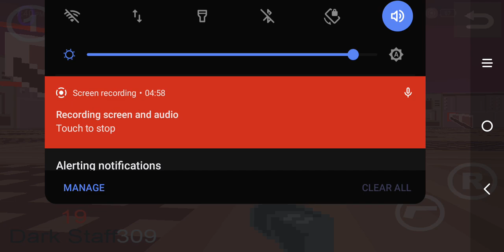PM Zone 8 FPS LV.2 Goblin Chamber Purple Mask Gaming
Purple Mask Gaming in Zone 8 Arcade.